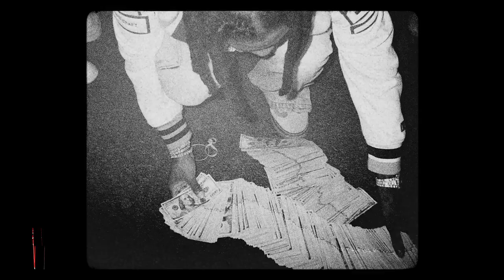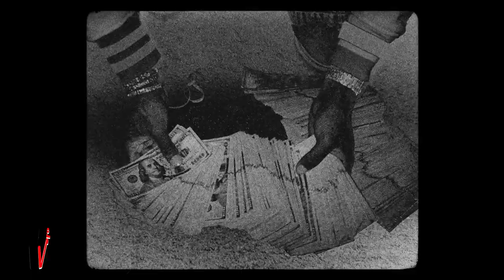"Same Side" - No Auto Durk Type Beat x EST Gee Type Beat 2023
Promotional / non-profit use, and lease require producer credit: (Prod. Vsquared Tunes x @SpitfireGotK)

00:00 Intro
00:12 Verse
00:38 Bridge
00:51 Hook / Chorus
01:16 Verse
01:42 Bridge
01:55 Hook / Chorus
02:20 Outro